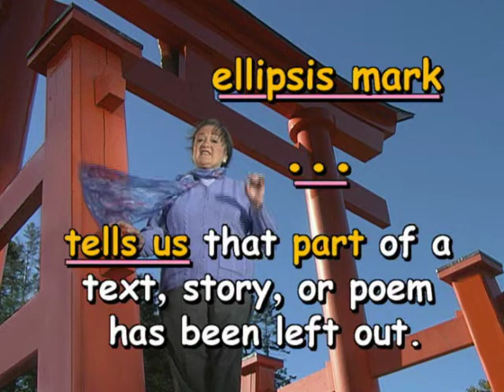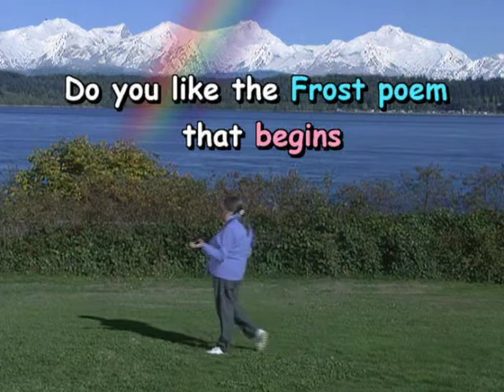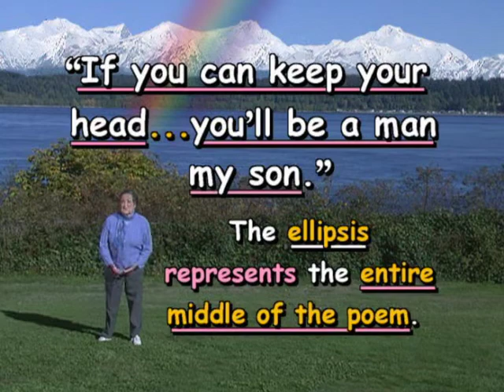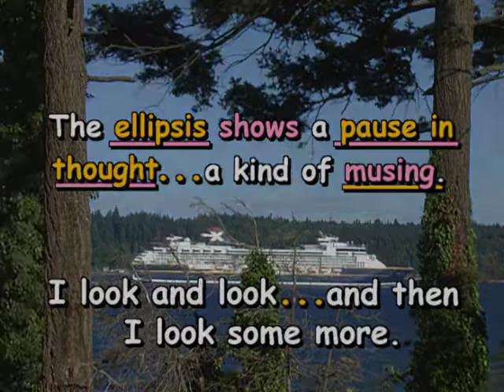How to Use an Ellipsis in a Sentence | An Excerpt from the Basic Cozy Punctuation Course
In this excerpt from the Basic Cozy Punctuation Course, Marie introduces how to use an ellipsis in a sentence to indicate where part of a text, story, or poem has been left out, with three easy-to-follow examples. Here's more on ellipsis marks from Thomas

Cozy Grammar’s award-winning courses help families learning at home, inquisitive students, and creative teachers to speak well, write well, and thrive.

And for more grammar tips and special discounts, sign up for our newsletter